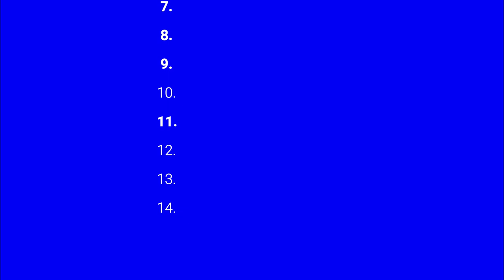BOŘIČI SKILLTESTŮ #1 |Jsem fakt tak špatnej?!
Nová série je tu a i s mým kamarádem Lukášem!